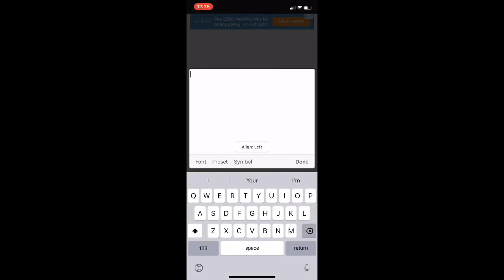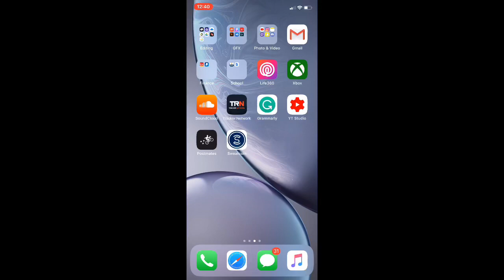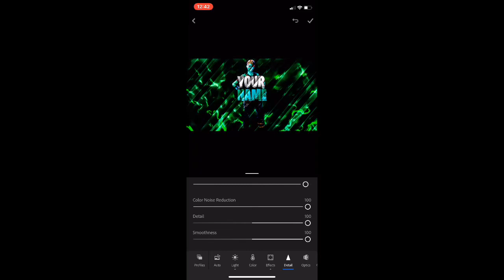GHOUL TROOPER LOGO|MOBILE SPEED ART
How to make mobile gfx,mobile gfx, how to make a pfp on mobile, mobile pfp
Clvtch_drift.gfx on insta